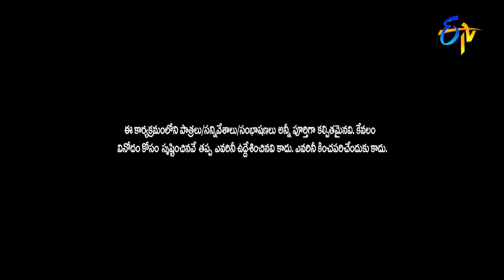Bullet Bhaskar Performance | Extra Jabardasth | 7th January 2022 | ETV Telugu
Emmanuel and Varsha defraud Bhaskar with their intelligence. Witness this entertaining skit presented by Bullet Bhaksr's team to know the twist in the end.